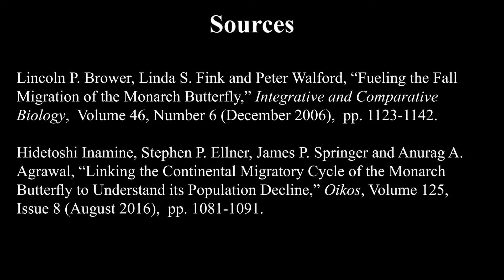Monarch Butterflies Nectaring Before Migration (31 August 2018)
Most Monarchs seen during the summer in the Adirondack Mountains and in the rest of eastern and central North America are part of a migratory process that ends in Mexico. However, no single individual makes the round-trip journey. The migration process involves several Monarch generations.

Monarchs migrate south from the Adirondacks in late summer (usually September). The fall migration is triggered by environmental factors, including decreasing day length and cooler temperatures. To make the journey to wintering areas in the mountains of central Mexico, Monarchs fuel on nectar from the plants in bloom at the time they are preparing to depart.

Milkweed (a Monarch favorite) is typically no longer flowering during the fall migration, so Monarchs congregate on fields of aster and goldenrod, such as the one shown in the video on the Old Orchard Loop at Heaven Hill, near Lake Placid, Essex County, New York.

Sources:

Lincoln P. Brower, Linda S. Fink and Peter Walford, “Fueling the Fall Migration of the Monarch Butterfly,” Integrative and Comparative Biology,  Volume 46, Number 6 (December 2006), pp. 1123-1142.

Hidetoshi Inamine, Stephen P. Ellner, James P. Springer and Anurag A. Agrawal, “Linking the Continental Migratory Cycle of the Monarch Butterﬂy to Understand its Population Decline,” Oikos, Volume 125, Issue 8 (August 2016), pp. 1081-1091.